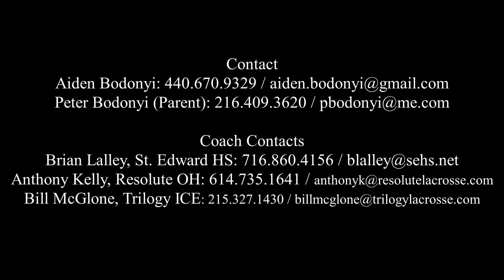Aiden Bodonyi 2022 Fall and Winter Highlights for 2018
Resolute OH 2022 Autumn Gold Tournament - Maryland
D3 Showcase - Randolph, NJ
Midwest Box Lacrosse Classic - (Resolute) Columbus